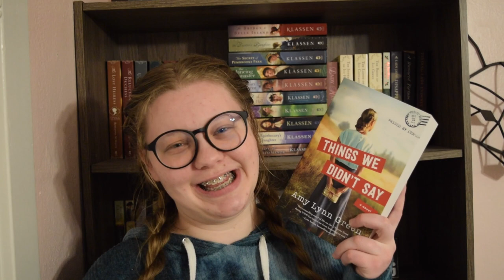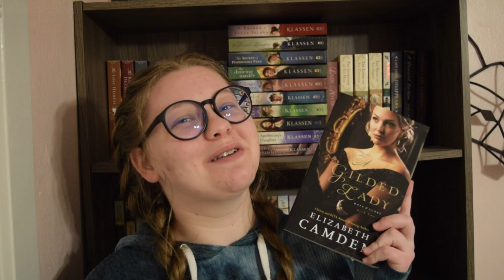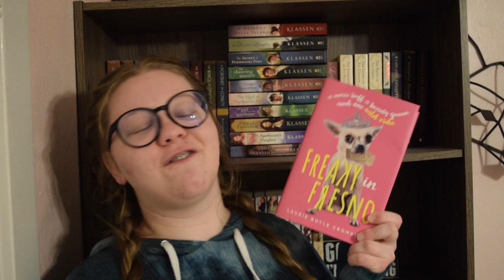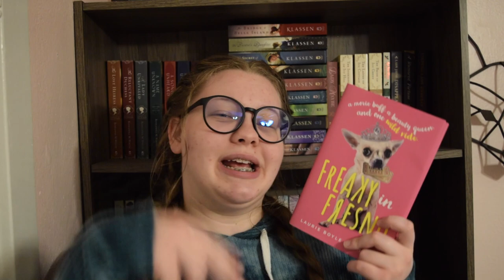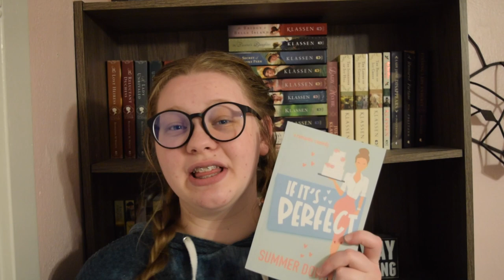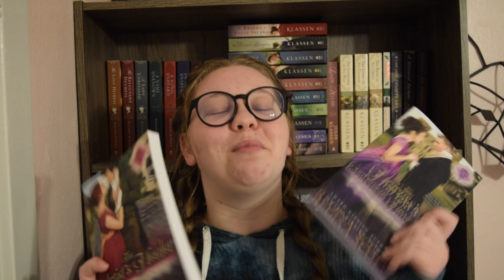Another Online Book Haul